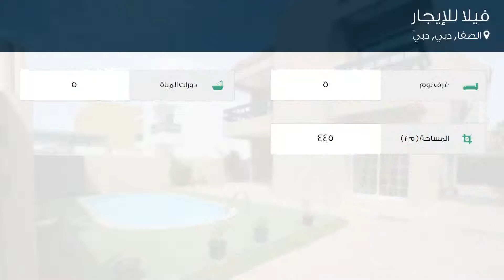فيلا للإيجار في شارع ب 8, الصفا, دبي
تفاصيل العرض:-

رقم: 4068098

ميزات:-